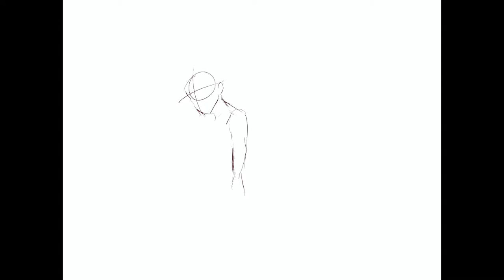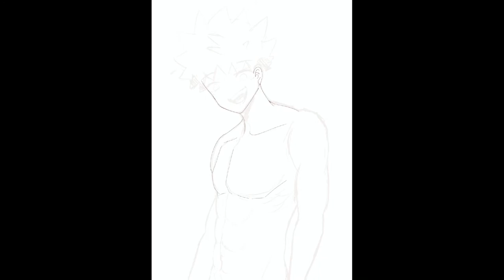[speedpaint] Is thAt Abs?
It’s not easy to draw abs but I guess I nailed it👌